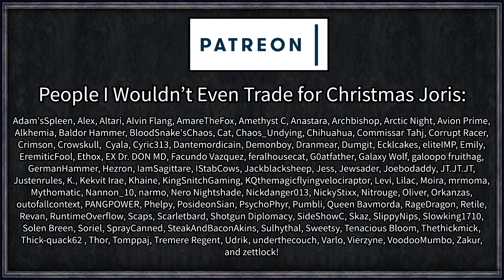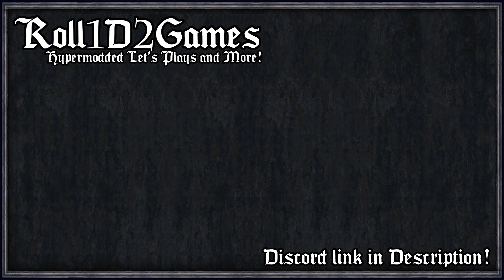Harassing an Innocent Mortician in His Own Home | Darkest Dungeon Blind (All DLC) #7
Thankfully, after some incredibly stressful gameplay courtesy of the Rimworld: Suffering and Project Zomboid series, the Patrons have generously gifted me a nice relaxing game to play for your entertainment and amusement.

A game that caters to all of my strengths - reading thoroughly, planning carefully, and having a modicum of foresight.

 === Links ===

=== Music Credits ===